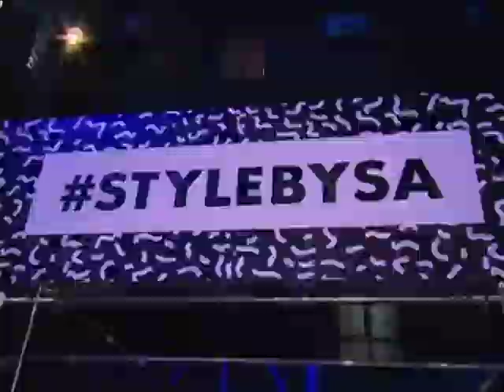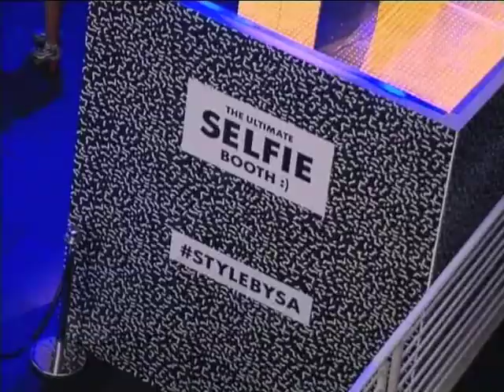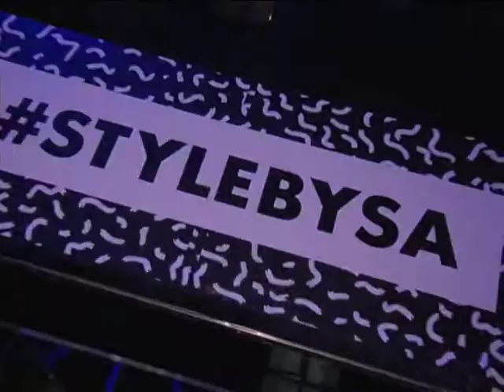WoolWorths - Style by Night (September 12 2014)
The Woolworths ‘Style By Night’ SS14 event was a night of fashion like no other; picture wall to wall celebs, designer canapés and enough fashion to make us shout: “Bring on summer”! Our Jozi presenter Thenjiwe Stemela got an invite, so we got the inside scoop.